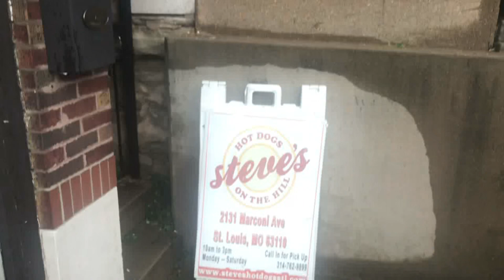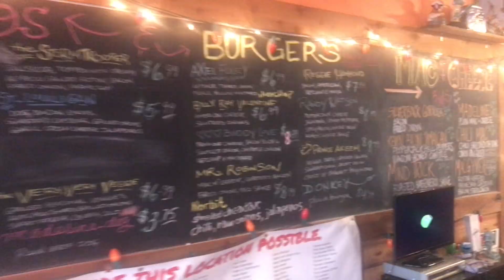The Newsletter Round Rodney: Steve's Hot Dogs Tower Grove STL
This is the 2nd episode of the ROUND RODNEY, part of an on going documentary for Dynasty Television.A project we are creating to show all aspects of St Louis as a foodie hub. This stop is at the savory Steve's Hot Dog & More Tower Grove's STL; as seen in People's Magazine and many other local media platforms. Filmed by Golden Brick Publishing Created by The Newsletter Distributed by Dynasty Television